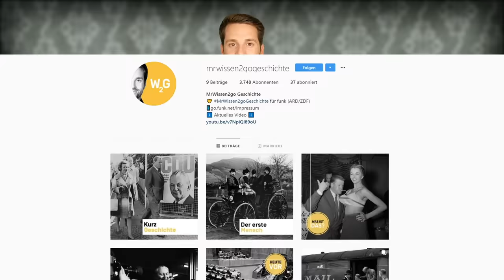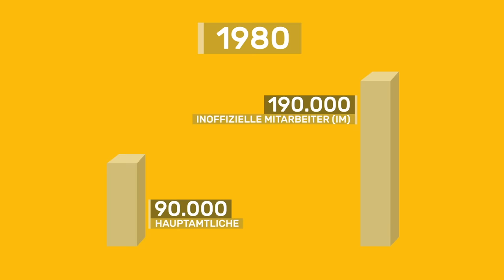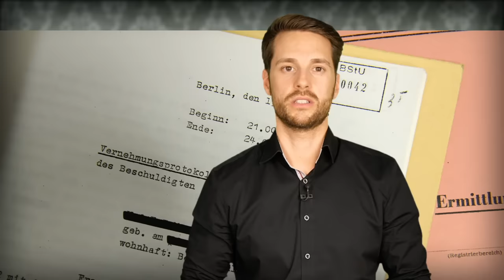Die Stasi und ihre Methoden | DDR | Geschichte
Die Staatssicherheit, kurz Stasi, sorgte in der DDR für Angst und Schrecken. Innerhalb weniger Jahrzehnte baute sie einen Überwachungsapparat auf, der bis in das intimste Privatleben der Bürger hineinreichte. Niemand konnte sich sicher fühlen, auch nicht vor Freunden oder Familienmitgliedern. Was war das für eine Institution, die die Menschen derart im Griff hatte? Und mit welchen Methoden arbeitete sie? Darum geht es in diesem Video.

Wir gehören auch zu funk. Schau da unbedingt rein

Moderation: Mirko Drotschmann
Autor: Matthias Schöberl
Producer: Markus Linke
Schnitt: Simplicissimus
Kamera: Felix Leichum
Regieassistenz: Franziska Schuster